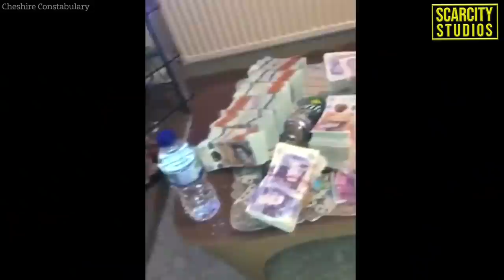Brothers jailed for importing arsenal of firearms from Amsterdam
Border Force found the stash of weapons and accessories hidden inside an HGV lorry, spread across two trips to Dover and Killingholme Docks.

A National Crime Agency investigation identified that the organised crime network responsible was using corrupt truck drivers to smuggle firearms and ammunition from the Netherlands into the UK.

Automatic weaponBoth brothers were linked to the seizures through DNA and fingerprints on the weapons and their wrappings.

Richard Burdett was arrested in the UK but fled to the Netherlands whilst on police bail. He was located with the assistance of Dutch law enforcement partners, arrested and extradited back to the UK in July 2019.

Daniel Burdett was also tracked down to the Netherlands where he was living at the time. He had fled the UK five years previously after being linked to a drugs conspiracy by Merseyside Police.

He was detained by Dutch police on a European Arrest Warrant on Christmas Day 2019, as he sat down to eat his Christmas dinner at a five star restaurant in The Hague.

Daniel was extradited back to the UK by NCA officers to face trial alongside his brother, and the pair were found guilty of the importation of firearms and ammunition on 19 August at Manchester Crown Court.

Richard was also convicted for the possession of fraudulent UK passports.

In addition, Daniel pleaded guilty to conspiring to supply cocaine in connection to the Merseyside Police Investigation.

Today at the same court, Daniel Burdett received 25 years in prison and Richard was sentenced to 18.

NCA Branch Commander Richard Harrison said:

“Had this significant quantity of lethal weapons reached the criminal marketplace, there is no doubt they would have been used to inflict violence and fear in our communities and put the British public in serious danger.

“The successful prosecution of the Burdett brothers demonstrates the commitment of the NCA and its partners in disrupting the supply chains of illegal firearms and identifying the organised criminals behind them.